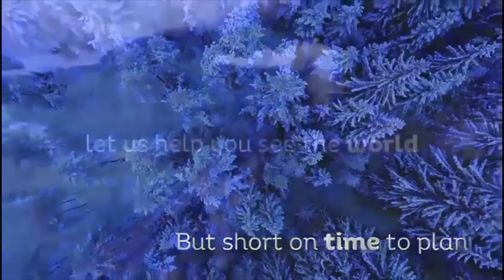5 சீட்.. முந்தும் BJP+ | Badri Seshadri interview | Annamalai | Coimbatore | DMK | Anbumani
சாணக்யா!